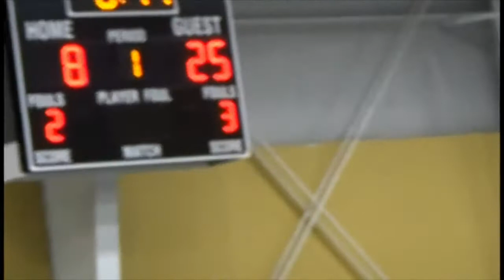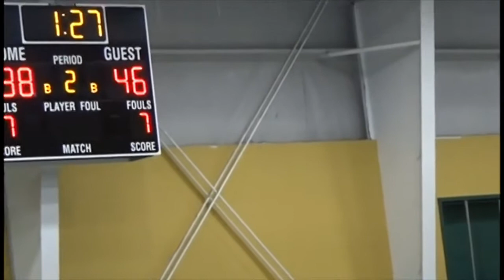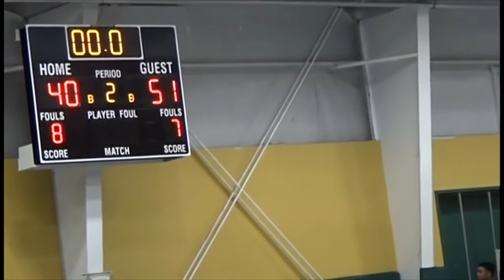Lake Elkhorn guard Ace Valentine scores 30 as 7th Grade Defeats Elkridge Elite in Feb 2018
Lake Elkhorn Middle School’s 7th Grade team beats Elkridge Elite in February of 2018 in the semi-finals of the Alliance League